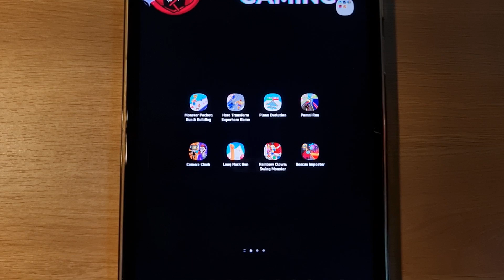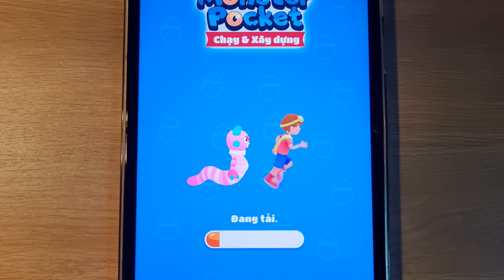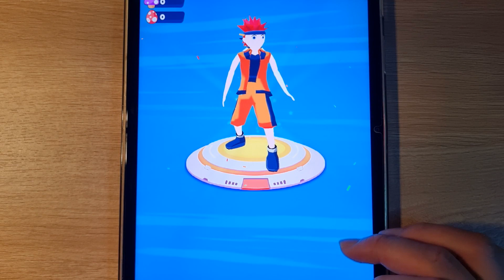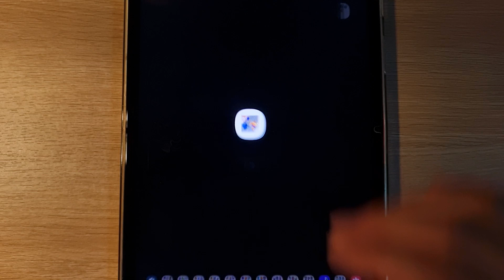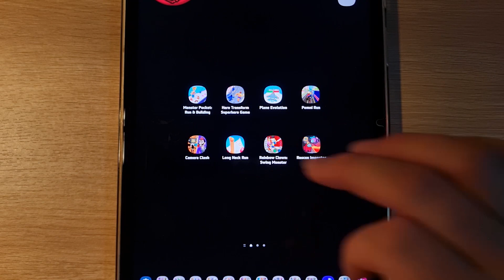Monster Pocket, Hero Transform Superhero, Plane Evolution, Pomni Run, Camera Clash, Long Neck Run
Monster Pocket, Hero Transform Superhero, Plane Evolution, Pomni Run, Camera Clash, Long Neck Run, Rainbow Clown, Rescue Impostor